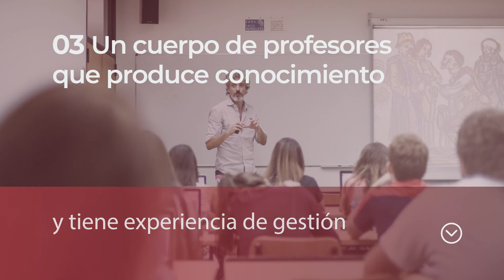Programa de Gobernabilidad 2021: Estrategias para una gestión pública eficaz e innovadora.